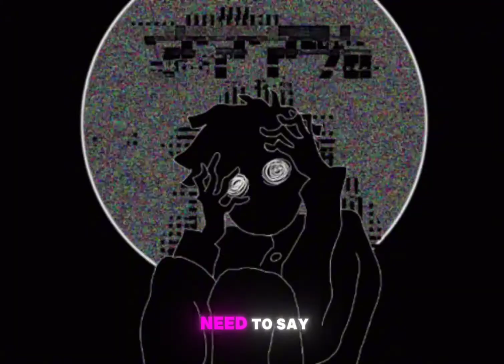Rondell Spence -Wish i never met you (cover)